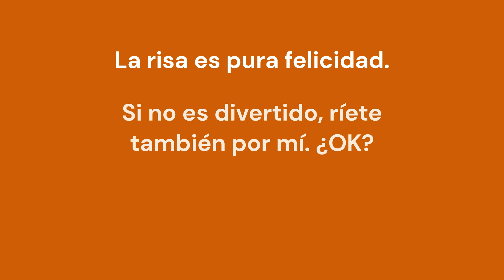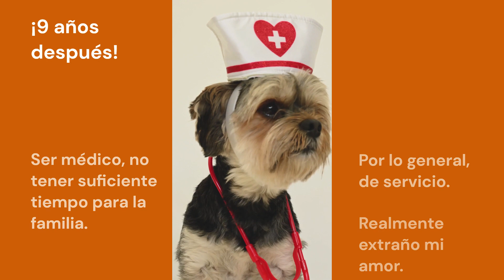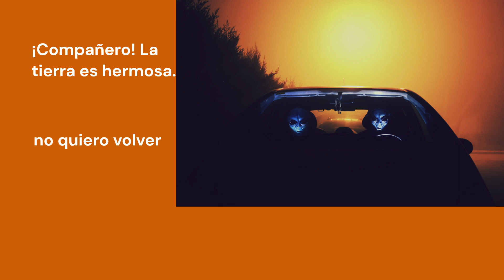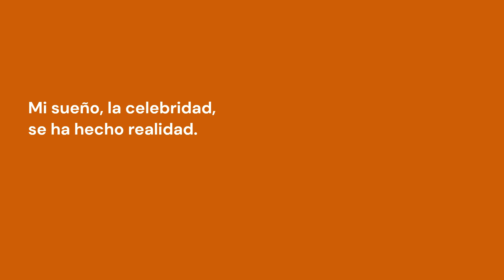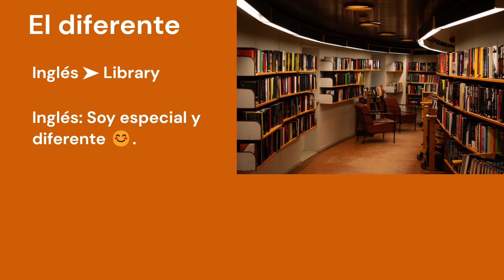Videos de Risa - Estudiante, Queja, Peso, Tierra, Actor, Celebridad, Diferente - Videos Graciosos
En este video, vamos a mostrar algunas cosas divertidas sobre la carrera, la cita, la lectura, el estacionamiento y la sonrisa.
*Por favor observa que:
¿Las fotografías y clips usados en este video son solo arte figurativo?

Hola a todos y bienvenidos a nuestro canal.
La risa es pura felicidad. Si no es divertido, ríete también por mí. ¿DE ACUERDO?

Videos divertidos:
1. Estudiante que estudia mucho.
Tengo que estar listo para mi examen médico de ingreso. Ser médico es mi sueño 😊!. Estoy agradecido y deseo ayudar a los pacientes. (El perro lee un libro para su examen médico de ingreso)
2. La denuncia.
¡9 años después! Ser médico, no tener suficiente tiempo para la familia. Por lo general, de servicio. (Doctor hermano perro)
3. Peso perdido.
¡Compañero! ayúdame más. Perder peso es mi objetivo este año. ¡Para que la gente me exceptúe por el próximo año nuevo chino! No puedo imaginarme eso; tan asustado. (El cerdo trata de hacer ejercicio nadando para perder peso y tiene la ayuda del pájaro)
4. La Tierra.
La tierra es hermosa. no quiero volver Quedémonos con la gente. Por favor (el extraterrestre habla con su amigo)
5. El actor
Somos actores; La expresión facial es importante. Tenemos que hacer un ensayo antes de la escena. Por favor, ayude a comprobar si es aceptable o no. (Los gatos están haciendo un ensayo)
6. La celebridad
Mi sueño, la celebridad, se ha hecho realidad. Realmente ocupado y sobreprotegido 😊. (El perro se está arreglando la feria)
7.
Lo diferente
Lo mismo:
Español ➤ Biblioteca
Portugués ➤ Biblioteca
Italiano ➤ Biblioteca

El parecido:
Francés ➤ Biblioteca
Alemania ➤ Biblioteca
Ruso ➤ Библиотека
Griego ➤ Βιβλιοθήκη

Lo diferente:
Inglés ➤ Biblioteca
Español: Soy especial y diferente :) ; Soy idioma internacional.

Esperamos que este video sea útil para liberar su estrés y ayudarlo a divertirse. Gracias por mirar y nos vemos en el próximo video.

Código de tiempo:
0:00 - Introducción
0:17 - Estudiante que estudia mucho
1:00 - La queja
1:30 - Perder peso
2:02 - La tierra
2:29 - El actor
3:02 - La celebridad
3:22 - Lo diferente